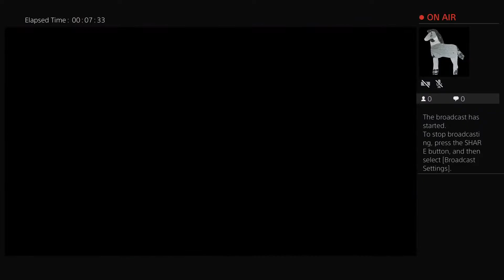Carter vs Justin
Carter's team takes Justin's team to the cleaners with a 4-1 win.